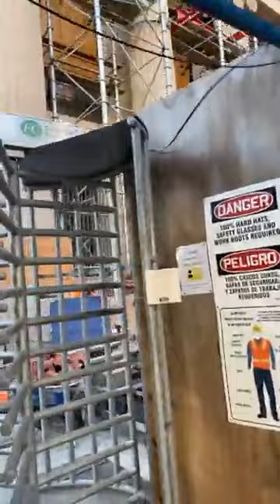D.C. Prayer Walk 2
Prayer Nation Live from D.C.